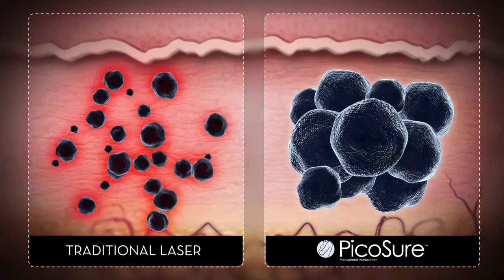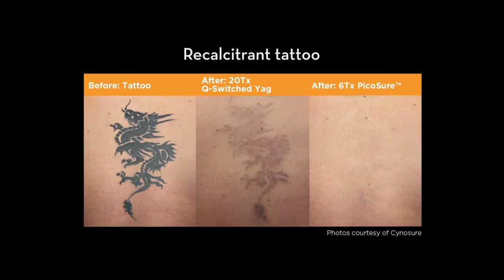How PicoSure Tattoo Removal Works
PicoSure is offered at Key Laser for tattoo removal. The picosecond laser technology is widely considered to be the most important advancement is tattoo removal. It promises the most success in fewer treatments.